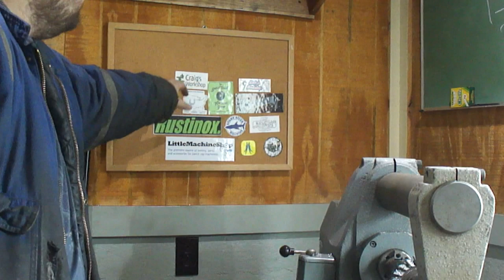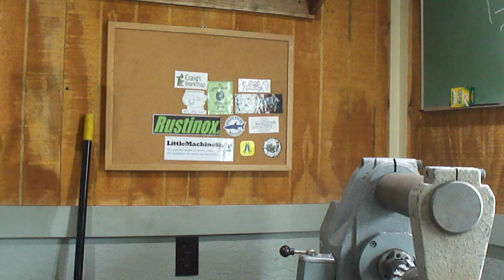T&C Grinder Build #15 - Drawbar, Stickers - Milestone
This time, I give a bit of a short update and make a custom drawbar for the grinding spindle, then alot of playing around with everything a bit, lol.